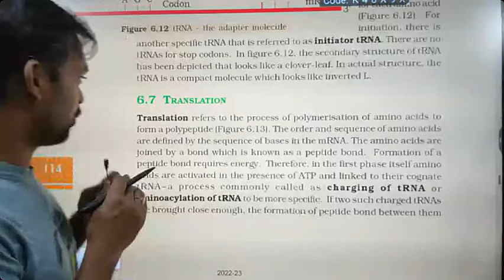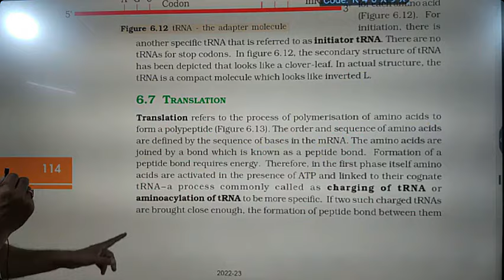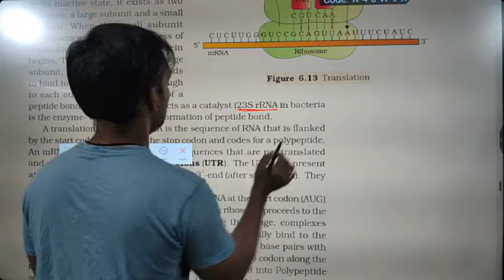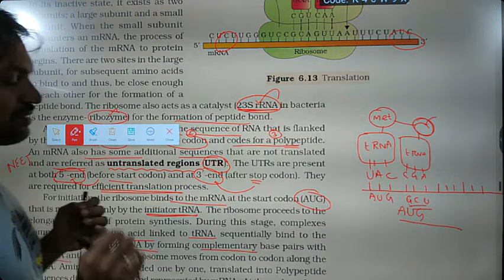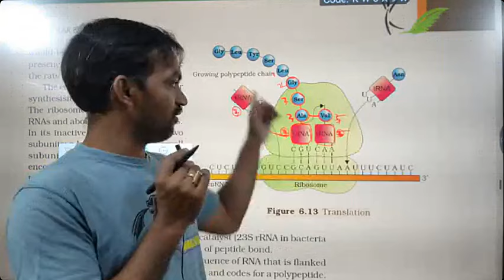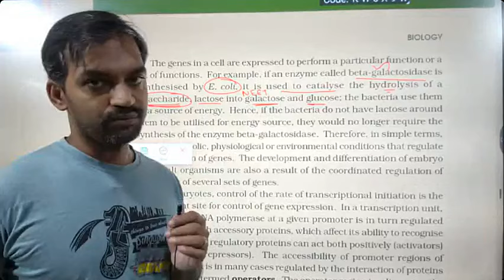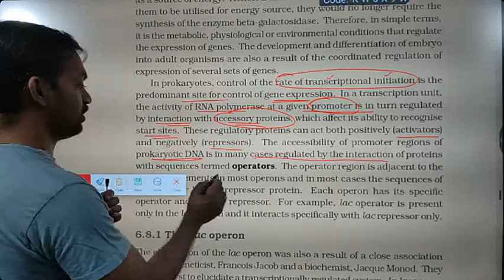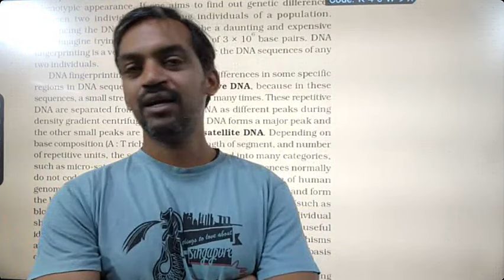Molecular Basis of Inheritance | Part 9 | NCERT Line to Line | Thannambikkai Batch